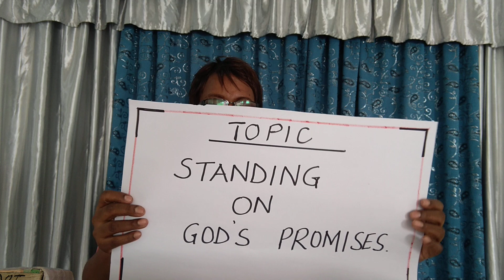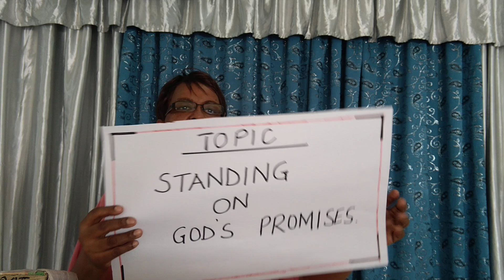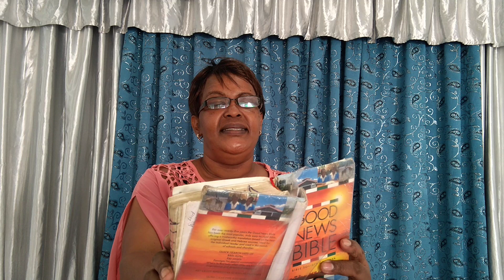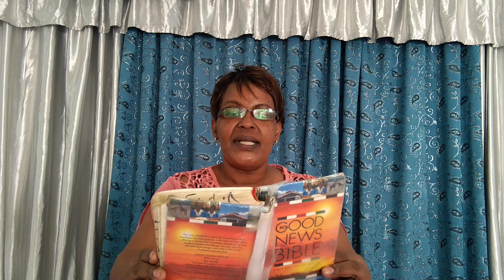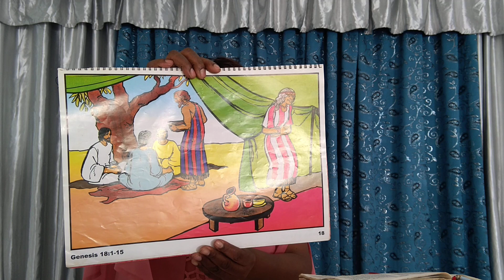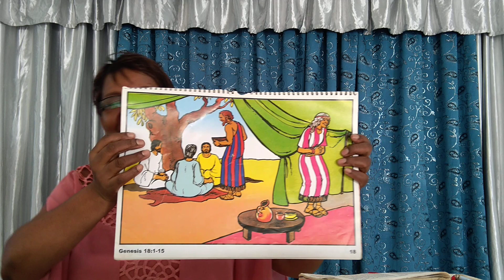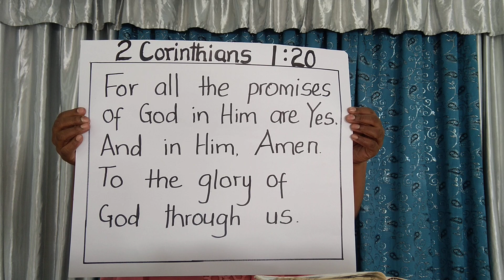Sunday School Service 25/04/2021 By Teacher Dorcas Kalori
Topic: Standing On God's Promises